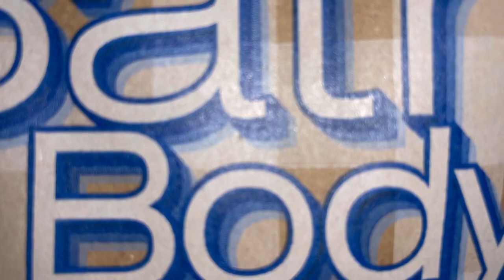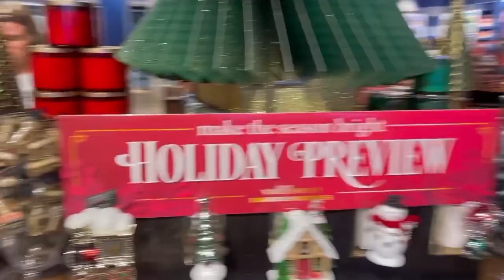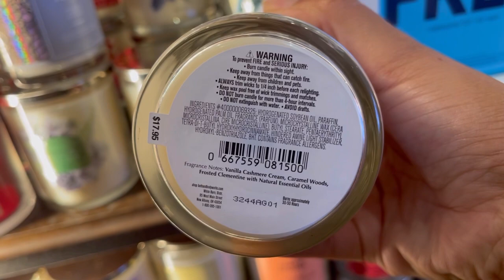Vlogtober Day 12: Store Walkthrough + Haul & Chat!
Thank you so much again to Mrs. Kat! Today was lots of fun and I hope you guys are enjoying Vlogtober🎃! 🥰❤️♈️🔥